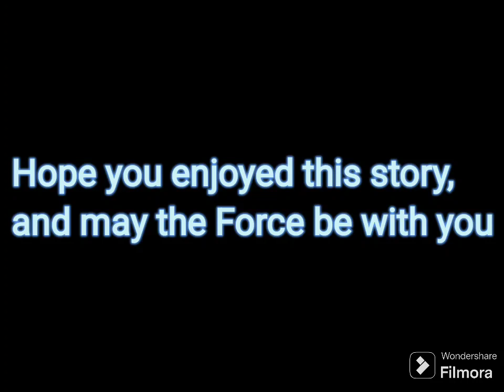Origins of the Blue Sword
The sword is also called the Blue Amethyst Sword